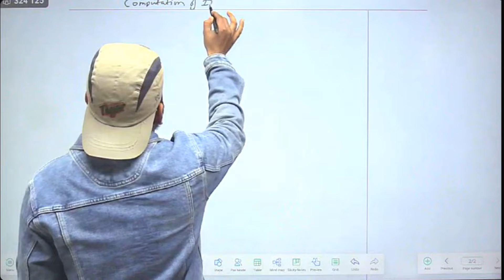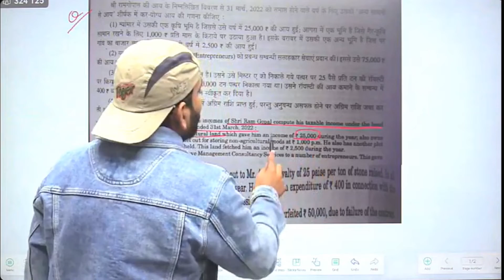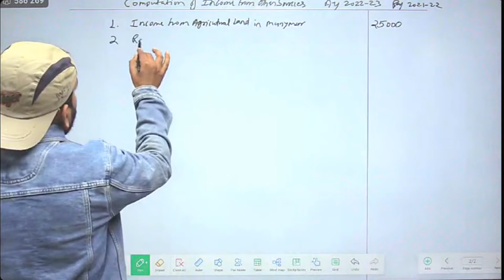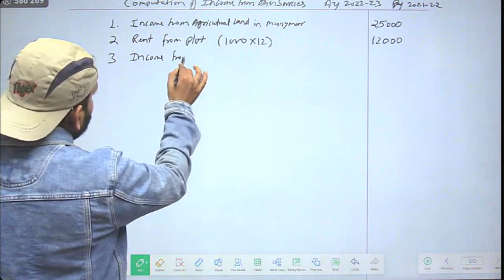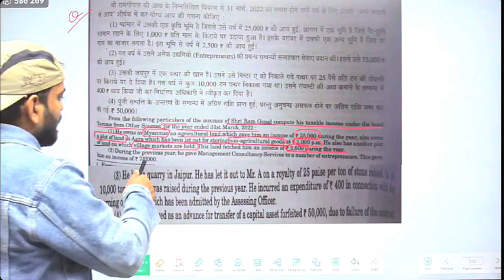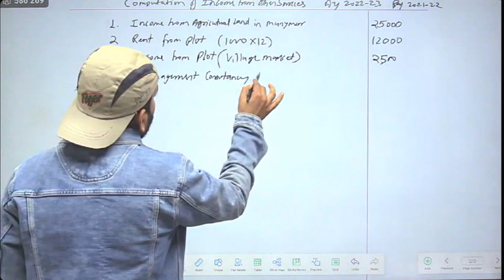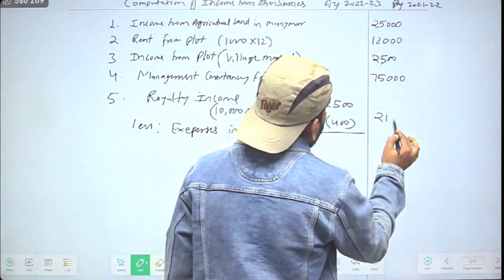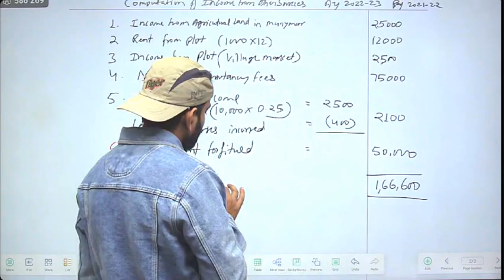Income from other sources part-6 | Numerical Question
In this lecture I have explain Chapter Income from other sources part-6 numerical question solution Income tax online class | Income Tax online Class  Income Tax 2022-2 for bcom/ bba/CA inter thanks